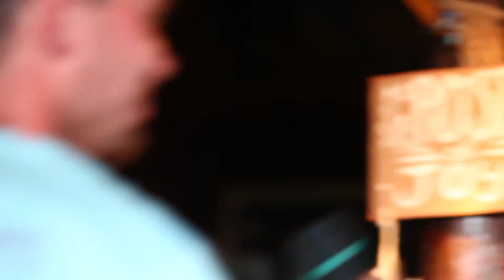2015S&JEnCamp - Chabby Bunny